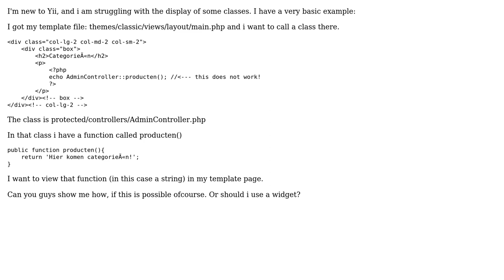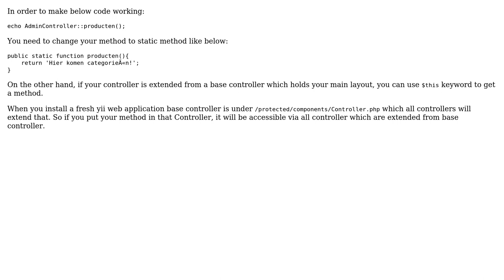return class in template file yii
With thanks & praise to God, and with thanks to the many people who have made this project possible! | Content (except music & images) licensed under CC BY-SA | Music | Images & others | With thanks to user Refilon user Ali MasudianPour and the Stack Exchange Network Trademarks are property of their respective owners. You are responsible for your own actions.